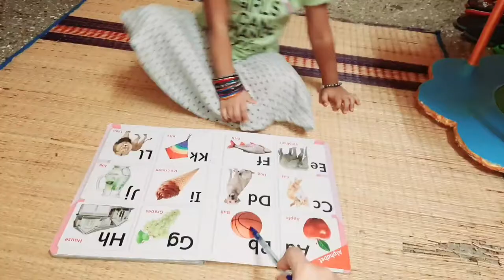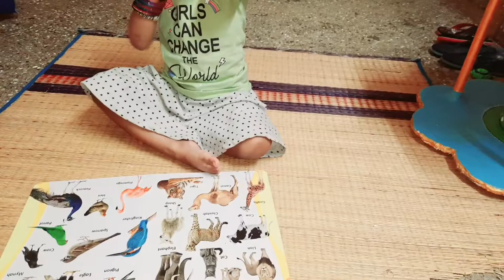First Vlogs | Daily Vlogs | Vlogs No 1|Arfan Sabira Vlogs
First Vlogs | Daily Vlogs |Vlogs No 1